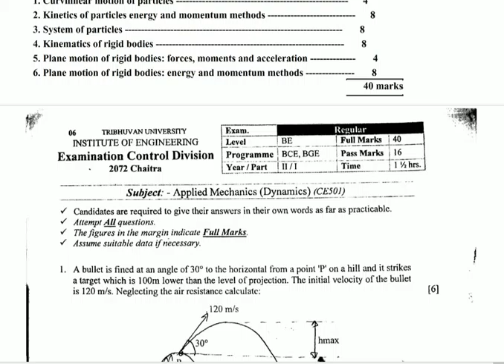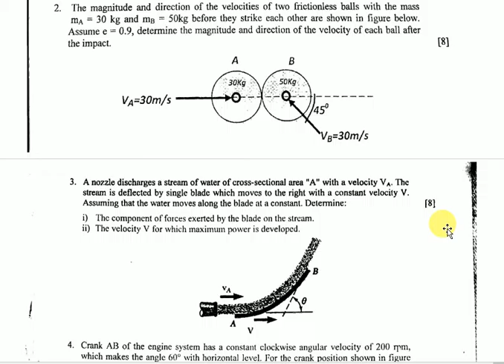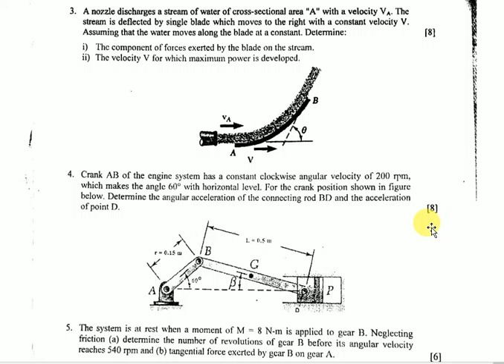IOE OLD QUESTION OF DYNAMICS (2072 CHAITRA)